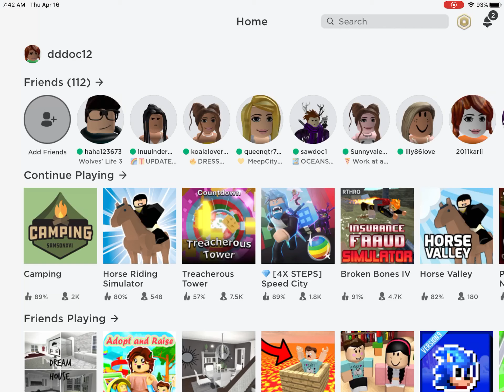I played this cool game